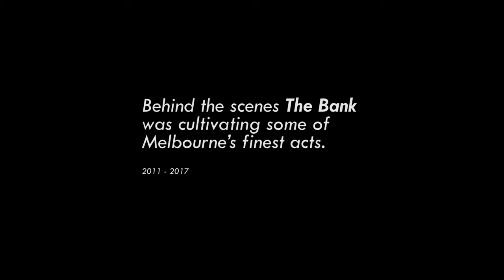NOW SOUND An incognito pillar of the independent music community.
Excerpt from the documentary 'Now Sound : Melbourne’s Listening'
FULL FILM Available to rent or buy online on VIMEO On Demand

'Now Sound' is a feature-length documentary exploring Melbourne’s love for music. Guided by a plethora of culturally relevant artists, the film focuses on the vibrant music scene of Melbourne’s inner northern suburbs. Showcasing unique artists and exalting subcultures, Now Sound documents the trials and tribulations that constantly threaten to demolish Melbourne’s iconic music culture and the unending passion that revives and sustains it. Music is the voice of culture; Now Sound is a documentary about listening.